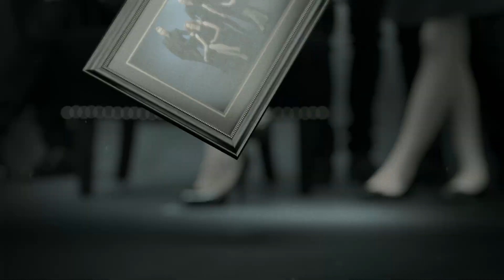Golden Life ( Aranyélet ) Opening Title - Season 2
Golden Life is a series about a self pretentious family which falling apart under the pressure of quickly escalating crimes and love affairs within the family. This is the opening title of season 2.

Music: Fancy Dress Party - Family. Performed by Vera Jónás. Remixed by Mariusz Fodor.

Full Credit List:

Director/Producer/Concept: Regula Gergely
Director of Photography: Szőke Dániel
Creative Producer: Lóth Balázs
Production Coordinator: Pálmai Zoltán
First Assistant: Kopek Donát
Lighting and Grip: Pethő Kristóf, Pethő Péter
Focus puller: Kovács Attila
2nd assistant camera: Hernádi Ambrus
DIT/data wrangler, on-set editing - Hadházi Miklós
Props - Kiss Dorka
Costume designer - Oehler Diána
Make up - Gerő Szandra
Hair - Vincze Gabriella

VFX:
Project Lead/Motion graphics designer - Lajos Kondor
VFX supervisor - Zoltán Benyó
OnSet supervisor - Csaba Tóth
3d Production manager - Dávid Kristály
Fx technical dir. - Zoltán Fiedler
Match move artist - Tamás Fiedler
Modelling supervisor - János Tujner
Lighting technical dir. - Csaba Elteto
Texture artist - Krisztián Páll
Digital compositor - Balázs Sántha
Digital compositor - Dénes Molnár

Lead Sound Designer - Tomek Siadak
Sound Designer - Péter Mári